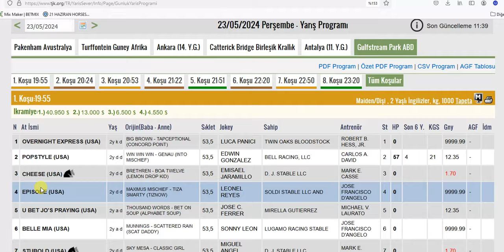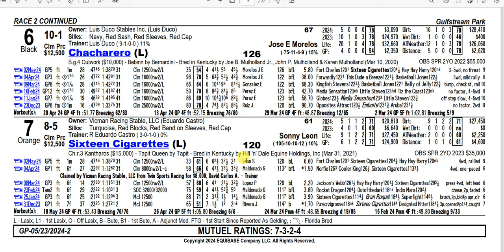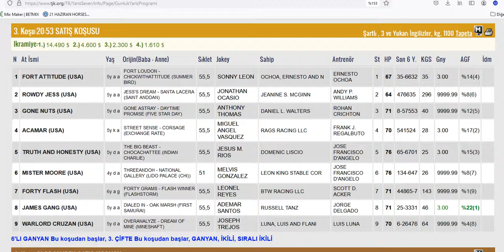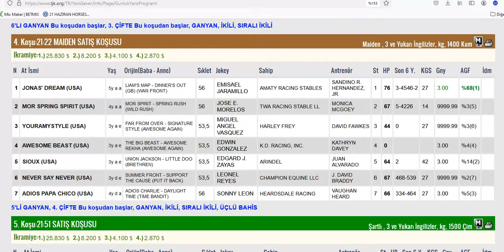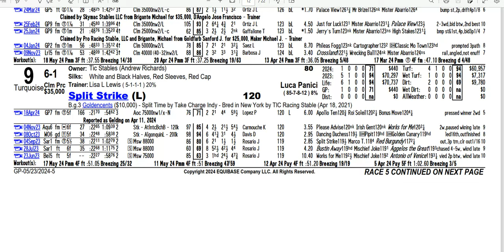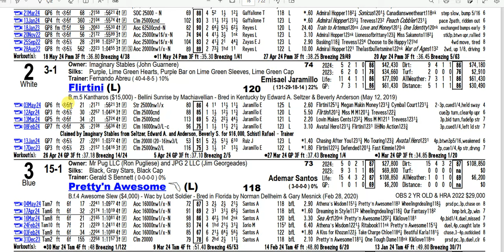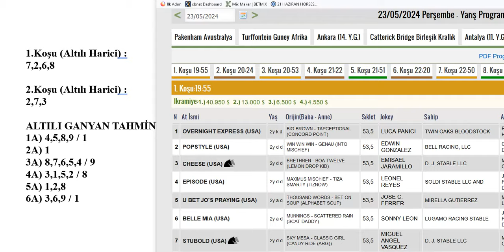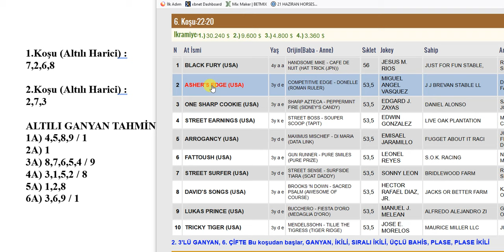23 MAYIS 2024 PERŞEMBE GULFSTREAM PARK 6’LI GANYAN TAHMİNİ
23 MAYIS 2024  PERŞEMBE GULFSTREAM PARK 6’LI GANYAN TAHMİNİ
23 MAYIS 2024  GULFSTREAM PARK 6’LI GANYAN TAHMİNİ
23 MAYIS 2024  GULFSTREAM PARK 6’LI GANYAN TAHMİNİ
Yabancı, at, yarışı, tahminleri,
23 MAYIS 2024  GULFSTREAM PARK at yarışı tahminleri,
23 MAYIS 2024  PERŞEMBE GULFSTREAM PARK
altılı ganyan tahminleri, tjk
23 MAYIS 2024  GULFSTREAM PARK at yarışı yorumları,
23 MAYIS 2024  abd altılı ganyan yorumları,
23 MAYIS 2024   GULFSTREAM PARK altılı tahminleri,
23 MAYIS 2024   PERŞEMBE yabancı akşam at yarışı tahminleri,
23 MAYIS 2024   PERŞEMBE GULFSTREAM PARK altılı ganyan yorumları,
#23 yabancı
bugünGULFSTREAM PARK
GULFSTREAM PARK
bugünGULFSTREAM PARK
#23 NİSAN